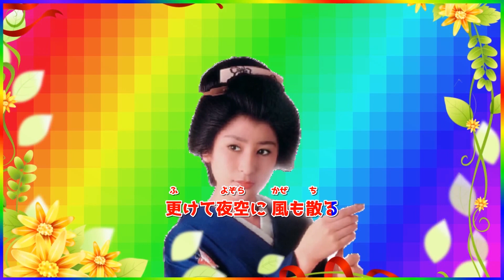[ 緋牡丹博徒 ・ リピート１回 ] 💖 藤圭子